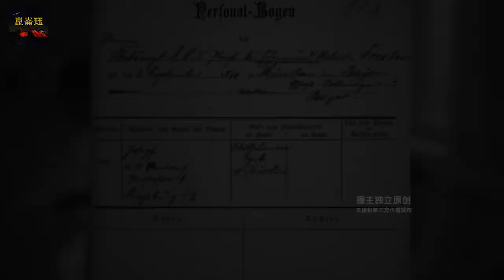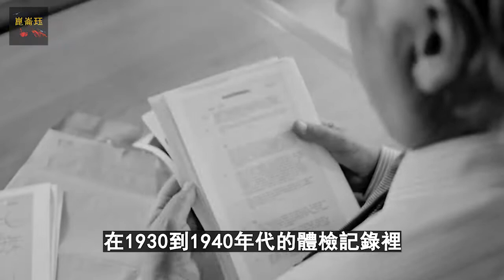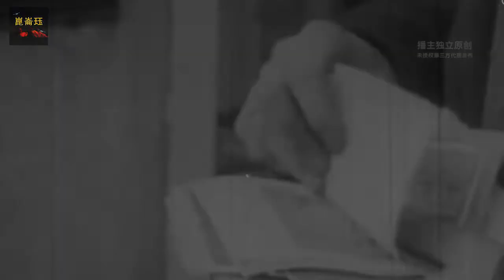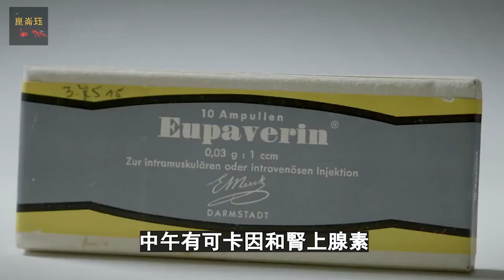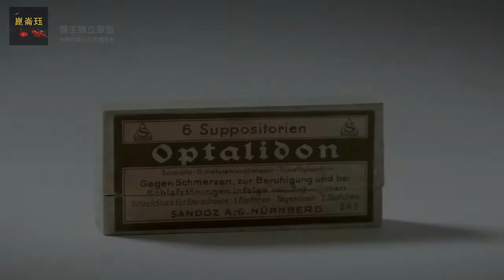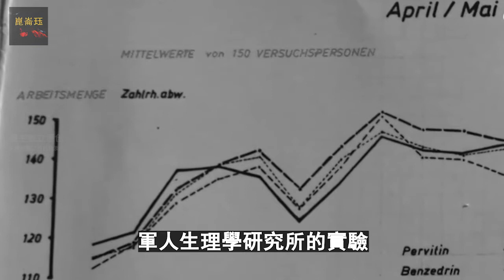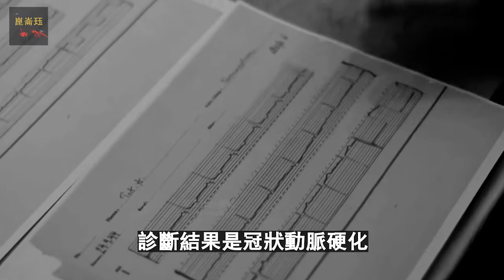希特勒竟然吃老鼠药、吸毒支撑精神状态，背后隐藏着什么秘密？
希特勒，号称自己是第三帝国最健康、最完美的人，但是，每天却要吃28种不同的药物和药剂，其中，除了各种维生素、葡萄糖以外，不仅有牛鞭粉、睾丸酮等壮阳药，还有老鼠药，更有鸦片、安非他命这些今天被命令禁止的毒品。
这是为什么呢？